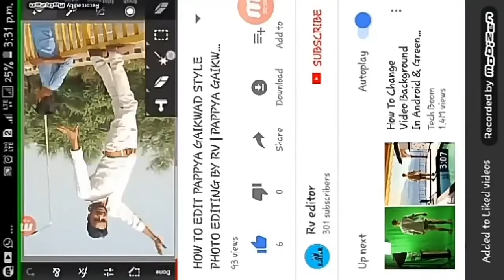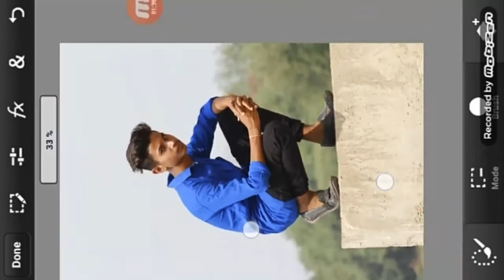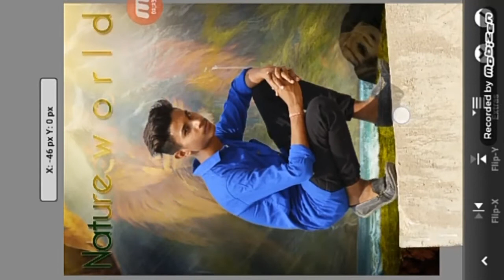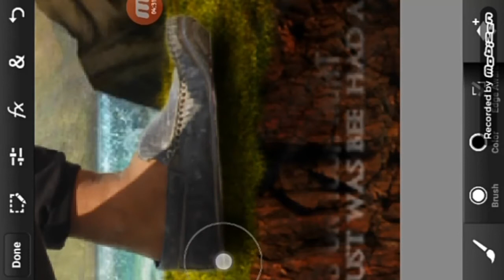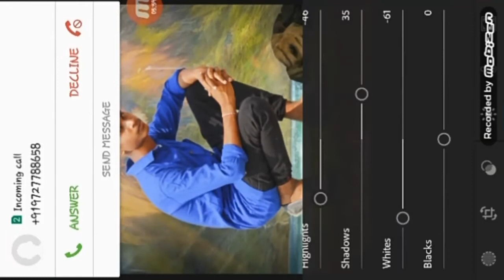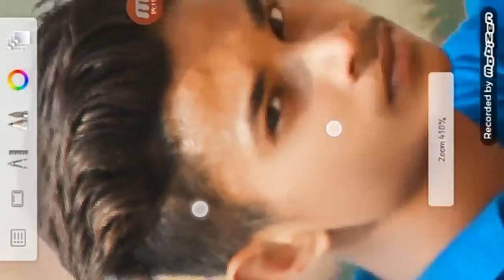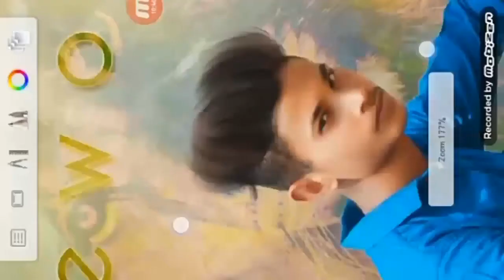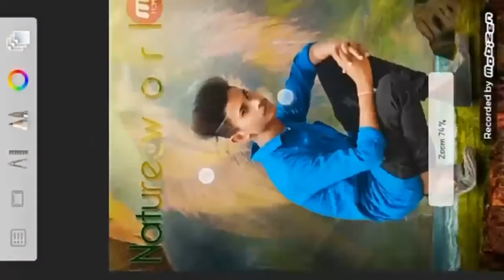Movie posters editing / cb movie posters editing / best movie posters editing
HELLO FRIENDS TODAY I AM GOING TO SHOW YOU HOW TO EDIT YOUR PHOTO LIKE CB EDITS BY PICSART SO FRIENDS PLEASE WATCH THIS VIDEO TILLING END IN THIS VIDEO BEST EDITING TUTORIAL AND EDIT YOUR PHOTO LIKE CB EDITS SO FRIENDS I WISH YOU LIKE THIS CB EDITING BY PICSART TUTORIAL SO HIT THE LIKE BUTTON AND SUBSCRIBE MY CHANNEL
YOUTUBE CHANNEL WILL IN THE FUTURE SHOW YOU ALL ABOUT PICSART AND ALL SECRETS OF PICSART FRIENDS YOU PLEASE SUBSCRIBE TO MY CHANNEL IN THIS CHANNEL ALL ABOUT OF PHOTO EDITING LIKE CB EDITS

Cb editing
Gopal pathak cb editing
Picsart cb editing
Mobile cb editing
Picsart tutorial
Lightroom cb editing
Lightroom tutorial
Snapseed tutorial
Best picsart editing
2. Png ____________________________________________ IF FRIENDS HAVE PROBLEM OR PROBLEMS IN THE VIDEO, PLEASE COMMENT AND TELL ME IN THE COMMENT BOX, I WILL DEFINITELY HELP YOU AND TELL ME HOW THE VIDEO WAS TAKEN. ____________________________________________ .Thank you. For watching this Video ________________ picsart bast editing